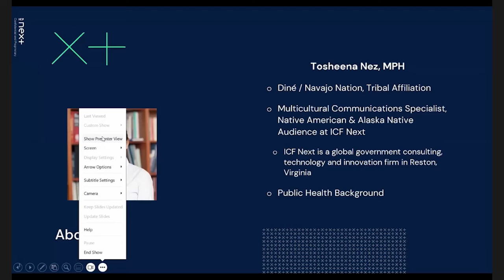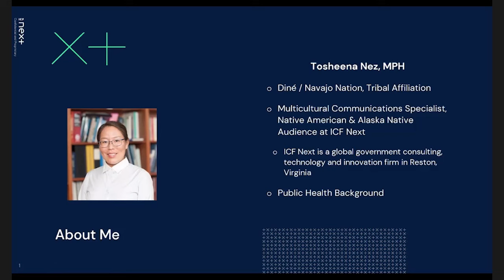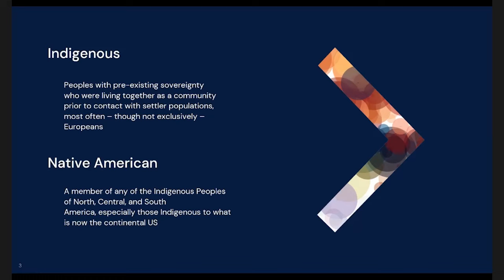NTSB Webinar - Communicating and Connecting Safety Messages to Native American Communities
With over 574 federally recognized tribes, Native American communities are extremely diverse in location and culture. With their own laws and jurisdiction, data collection can be uniquely challenging to obtain. Crash data on Native Americans is underreported, and if reported, the statistics would likely be even higher. Privacy concerns, staffing limitations, and lack of equipment and training are all contributors to this struggle. Yet as we look at the data, Native American communities are a key demographic in need of outreach and advocacy.

​​The National Highway Traffic Safety Administration NHTSA estimates 42,795 people died because of crashes in 2022, compared with 42,939 in 2021. But all communities and areas of the country are not affected equally. According to an article published by the Bureau of Indian Affairs (BIA), those who identify as American Indian or Alaska native are killed and injured at a rate 2 or 3 times the national aver​age (BIA 2022 Annual Report). Motor vehicle crashes are the leading cause of unintentional death for American Indians and Alaska Natives (AI/AN) ages 1–44, according to the Centers for Disease Control and Prevention Roadway to Safer Tribal Communities Toolkit, as quoted in Federal Highway Admini​stration’s FHWA’s Tribal Government Safety Data.

​​This webinar is part three in our “‘Communicating and Connecting Safety Messages with Underserved Communities”' series, which supports Executive Order 13985​: Advancing Racial Equity and Support for Underserved Communities Through the Federal Government. Panelists will discuss what challenges these communities have in common and ways to authentically engage these communities with safety messaging.